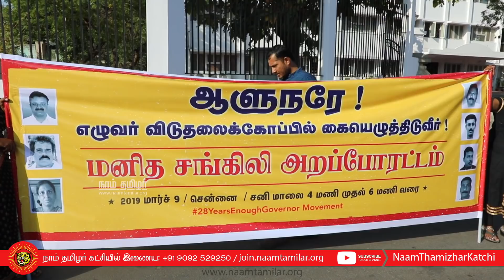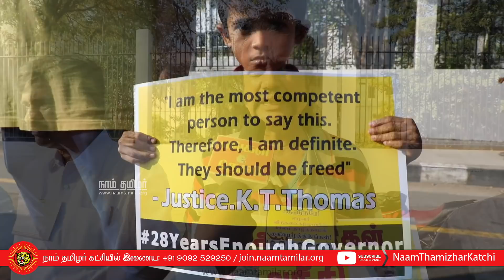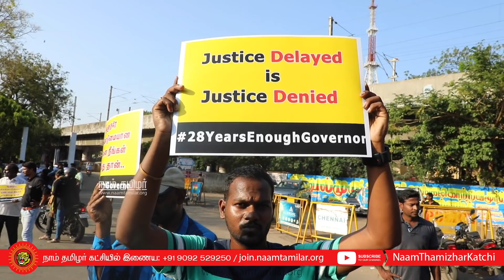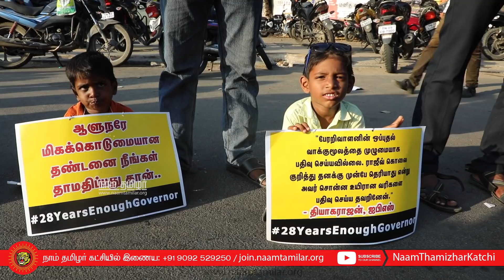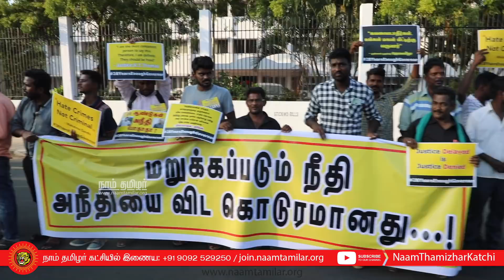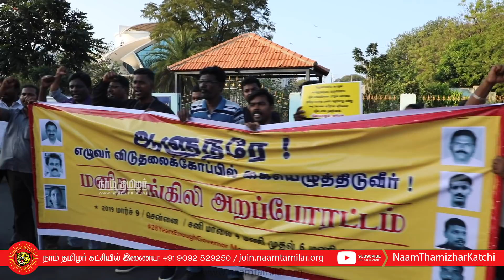அற்புதம்மாள் தலைமையில் எழுவர் விடுதலைக்கோரி மனிதச் சங்கிலி போராட்டம் - சென்னை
அற்புதம்மாள் தலைமையில் எழுவர் விடுதலைக்கோரி மனிதச் சங்கிலி போராட்டம் - சென்னை | நாம் தமிழர் கட்சி பங்கேற்பு

நாம் தமிழர் கட்சி - அதிகாரப்பூர்வ காணொளிகள் | செந்தமிழன் சீமான் காணொளிகள் | வீரத்தமிழர் முன்னணி

Naam Thamizhar Katchi Official Videos | Naam Tamilar Katchi Seeman Latest Speech 2019 | Naam Tamilar Seeman Full Speech HD | Naam Tamilar Party Latest News | Seeman Latest Speech 2019 | Seeman Funny Speech 2019 | Seeman Angry Speech 2019 | Seeman VeeraTamilar Munnani Speech 2019 | Seeman General Meeting 2019